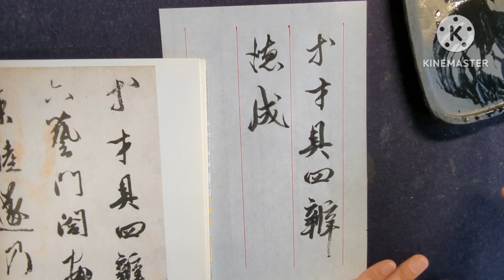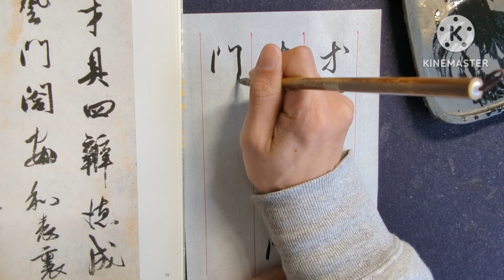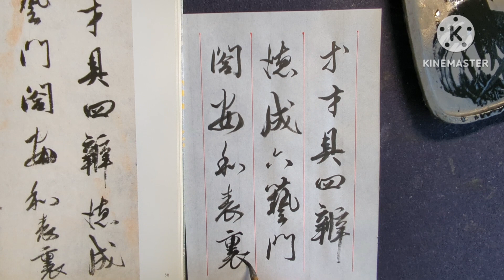『臨書集Ⅲ〜細字編〜』2、伊都内親王願文